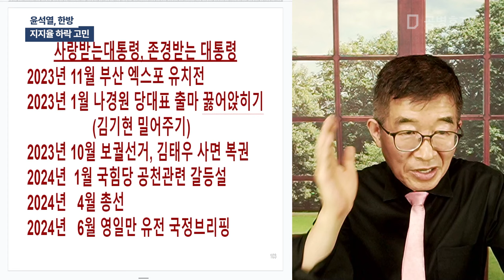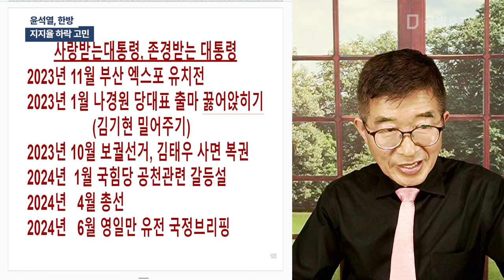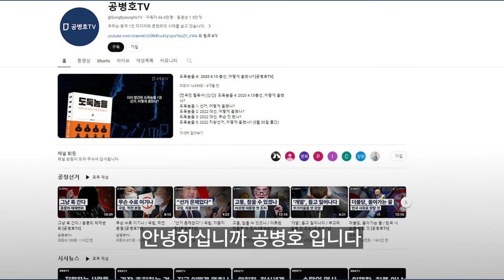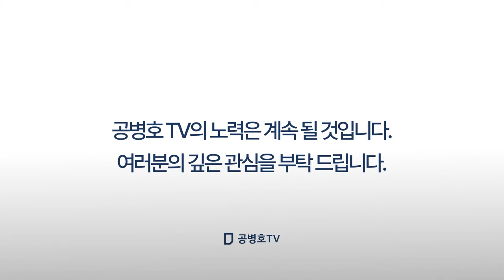윤석열, 한방 / 지지율 하락 고민 [공병호TV]